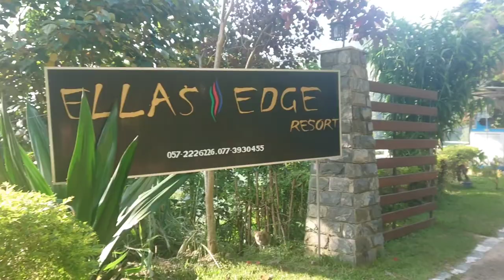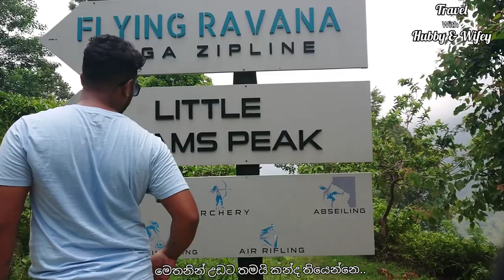Ella Traveling Guide|Ella's Edge Hotel|Ella Things To do|Photo Location in Ella|Ella Srianka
Ella  is a small town in the Badulla District of Uva Province, Sri Lanka governed by an Urban Council. It is approximately 200 kilometres east of Colombo and is situated at an elevation of 1,041 metres above sea level. The area has a rich bio-diversity, dense with numerous varieties of flora and fauna. has all the best parts of Sri Lanka rolled into one: beautiful jungle mountains, rolling tea plantations, and epic waterfalls. As one of the biggest tea producers, travelers can look forward to spending their days among the greenest surroundings, enjoying the views from hilltop houses and adventurous hiking trails. Even the train ride to Ella is one of life’s most remarkable experiences, as you travel by iconic blue train through bamboo forests and tropical mist. Enjoy all the top things to do in Ella with this complete travel guide.Ella is full of amazing things to do, from hiking the green mountain peaks to jumping in refreshing waterfalls. The town itself has a bustling atmosphere, with plenty of great cafes and restaurants to enjoy after a day in nature.

Little Adam’s Peak may be smaller than its bigger sibling Adam’s Peak, but that doesn’t mean it’s any less impressive. The stunning ridge is made up of three green peaks that tower above the valley below. Hike through incredible nature, passing through local villages, tea plantations, and long grass fields. Reaching the top is a feeling like no other; it’s a chance to take in the sensational, panoramic views and feel as if you’re on top of the world!

Nine Arch Bridge is iconic in Ella and famous worldwide for its beauty. The impressive bridge is 25 meters high and a mammoth 91 meters long! Located just outside Ella Town and on the same route as Little Adam’s Peak, you’ll find it hidden up in the dense green hills among low-lying clouds.

Diyaluma Falls is a top thing to do in Ella and the 2nd highest waterfall in all of Sri Lanka. It’s the perfect opportunity to get out amongst nature and enjoy the hike to the top of the waterfall.

At the foot, enjoy the roaring power of the water falling onto the rocks. At the top, you’ll feel on top of the world as you explore the three natural infinity pools stretched out onto the cliff edge. Swimming in these pools and gazing down the 220 meters below is an experience like no other.

 Lankan cuisine is up there with some of the best in the world (an explosion of flavor!). The food is so good; you’ll want to take away the recipes with you and learn how to cook these dishes at home. Learn about the local ingredients by joining a cooking class at Ella Spice Garden. It’s also an excellent opportunity to learn from a local and meet some new people taking part in the course. If that’s not available book this popular class in Ella easily online.